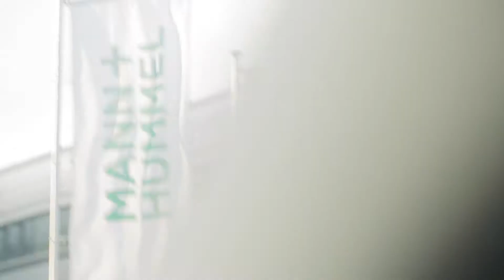MANN FILTER Filtereinbau (making of)